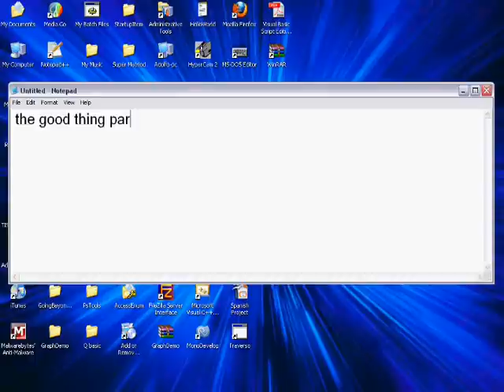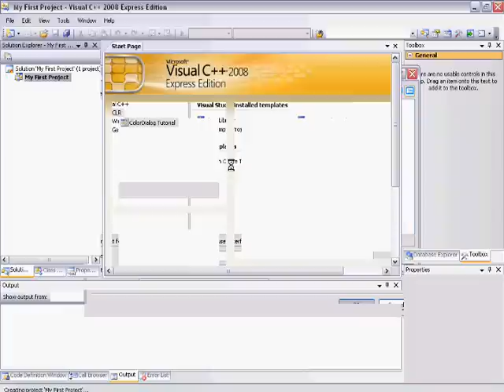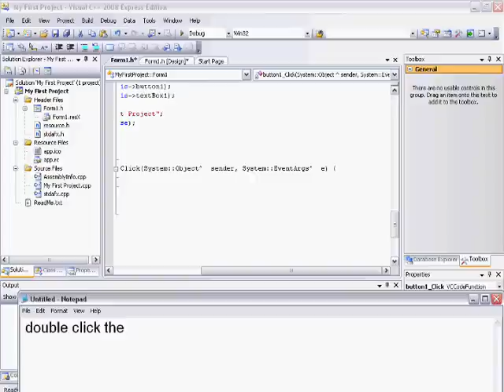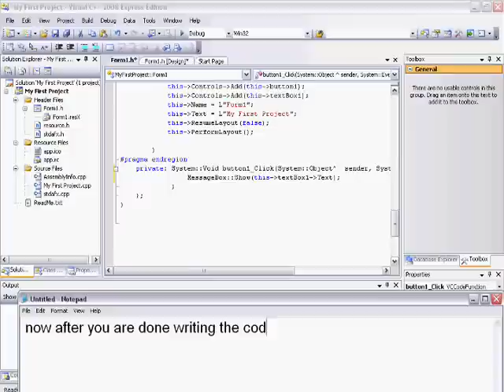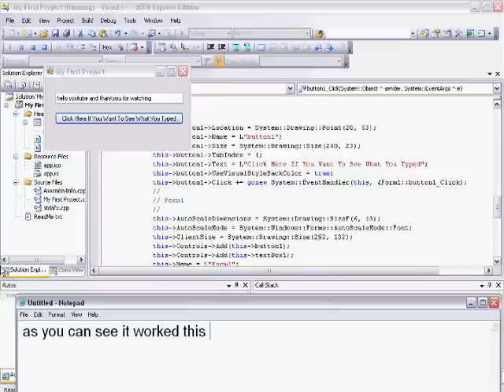How To Create Your First Program In Visual C++ (Not A Hello World Program)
You have to download the code in a text document sorry because youtube Is not allowing me to put the code in the description.